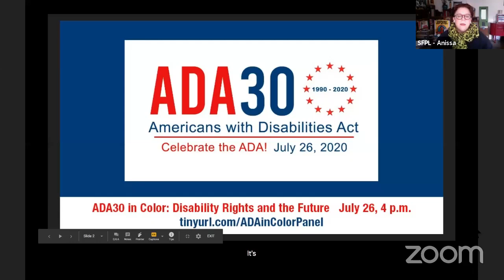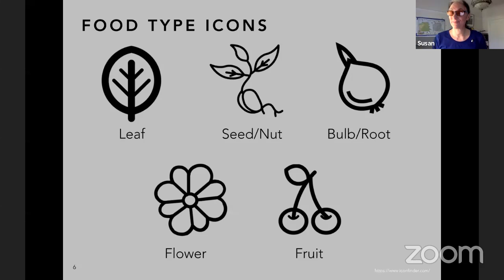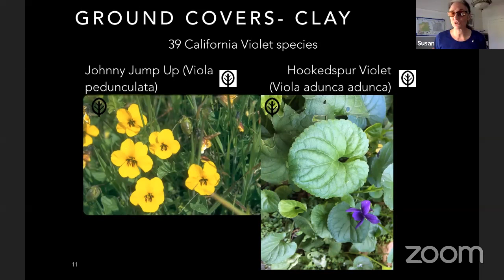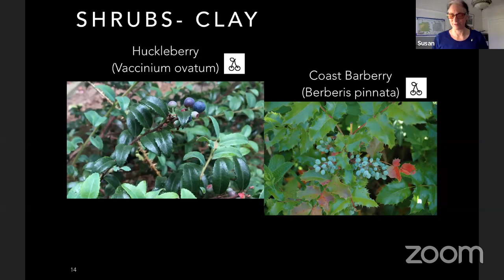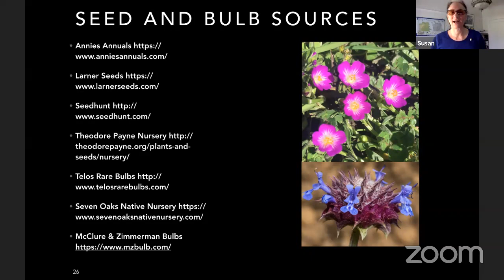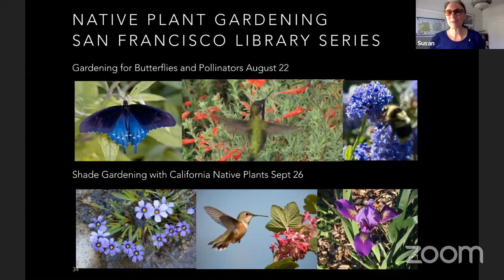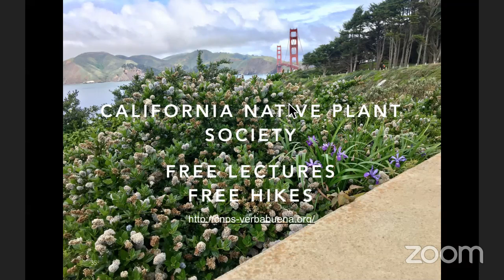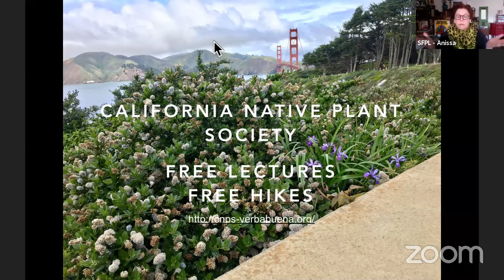Edible Native Fruits & Vegetables of San Francisco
San Francisco is home to many delicious edible native fruits, vegetables, herbs and nuts. Local California native plants evolved to adapt to our local soils and climate. Susan Karasof from the California Native Plant Society (CNPS) explains what to plant in specific areas of San Francisco so you can grow your own native edible plant buffet, including shallow rooted plants that thrive in pots.